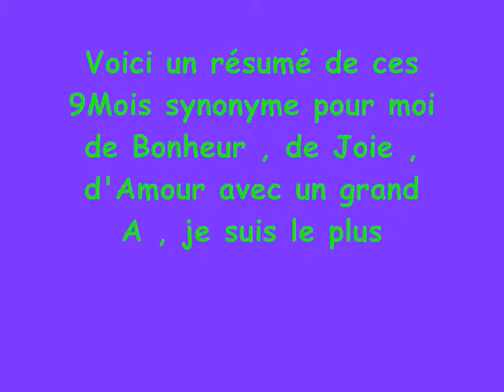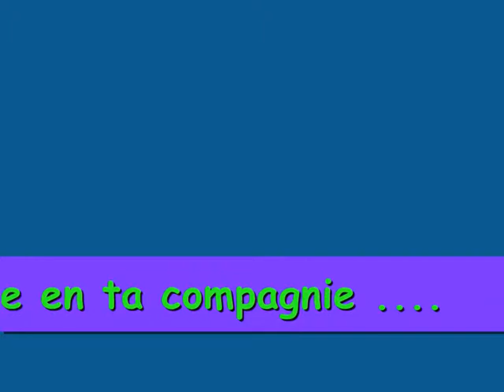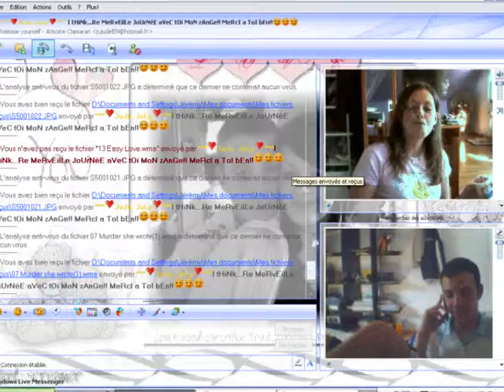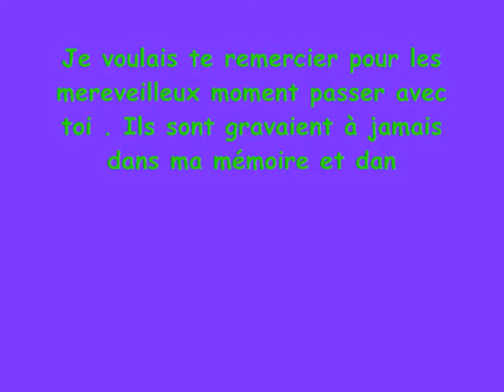histoire de J 4